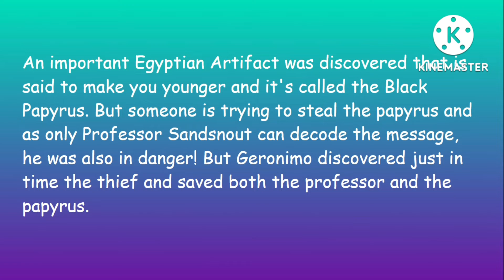Book Review - #3 Geronimo Stilton The Hunt for the Secret Papyrus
Hi Everyone,
This video is the book review of Geronimo Stilton The Hunt for the Secret Papyrus.

If you like to read this book this is the link to the book:

Review:
An important Egyptian Artifact was discovered that is said to make you younger and it's called the Black Papyrus. But someone is trying to steal the papyrus and as only Professor Sandsnout can decode the message, he was also in danger! But Geronimo discovered the thief just in time and saved both the professor and the papyrus.

The Cat Gang:
Someone has been stealing the banks in New Mouse City and they are using a hologram of a cat to scare the people. But Geronimo and Professor Paws Von Volt stop them and capture the thief.

Thanks & Regards
My Style of Artistry